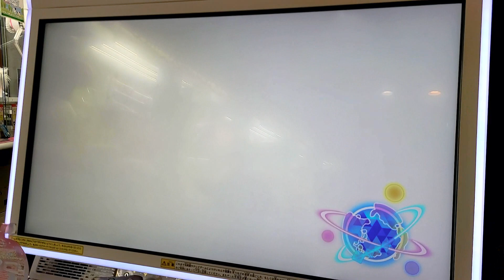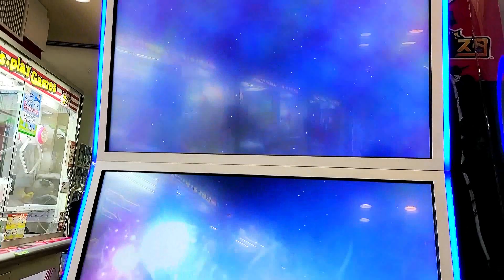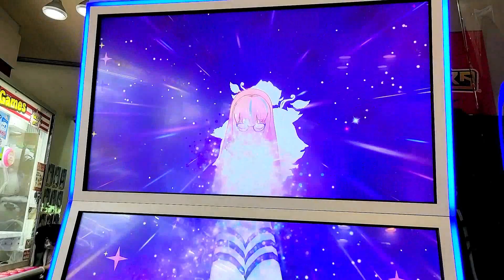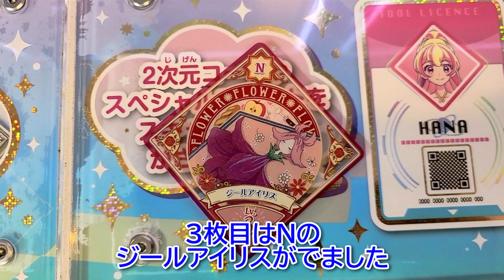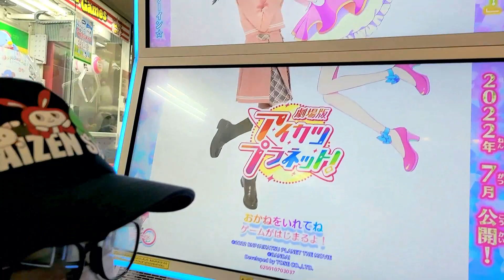【アイカツプラネット！】ノーマルスイング祭り継続中❗【ぴえん😢】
大人気アイカツプラネット！ユニットステージ第１弾
いまだにノーマルスイングしか出ないアキ先生。
いつかレアスイング出ると信じて5枚買いましたが今回もノーマルスイングだけでした。

ぴえん😢

đứa trẻ
GANGNAM WITH MEW
Mere Humsafar
Mere Humsafar
Nino's Home
Kota Mino Channel
Laplus ch
Old Enough
J-HOPE
Takanashi Kiara Ch
Vox Akuma
Takanashi Kiara Ch
Vox Akuma
Bayashi TV
Ryo Slime
Nino's Home
Sen, Momo, Ai & Shii
mania japansong
Kids Line
BE:FIRST
प्ले Play
The Boring Book
Picture book
MR.HEART ROCKER
Bhuvan Bam
Ashish Chanchlani
Ajey Nagar
FAP TV
POPS Kids
NTN Vlog
POPS MUSIC
Tho Nguyen
Cris Devil Gamer
trò chơi
Âm nhạc
đồ chơi
phổ biến
hoạt hình
LE SSERAFIM
#-Mr Uekusa- Wes-P
Magician Shin!
Top Selling Song
nursery school